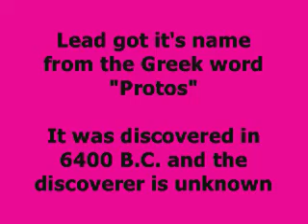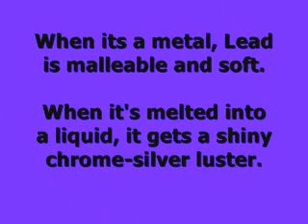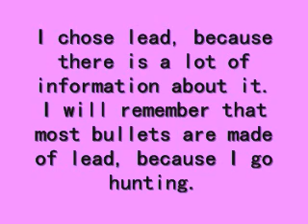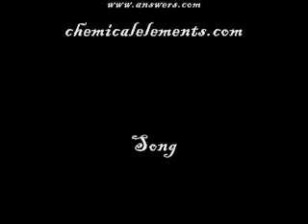Lead-Digital Story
Jamie B's digital story on the element lead for chemistry class.